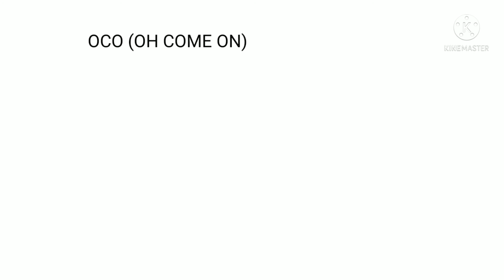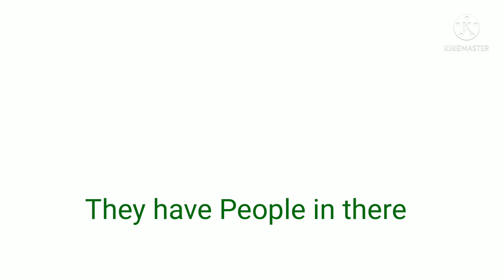bluey short ep2: Admin Boys